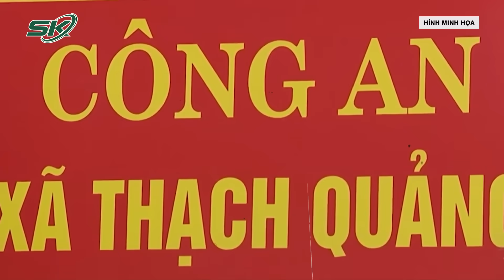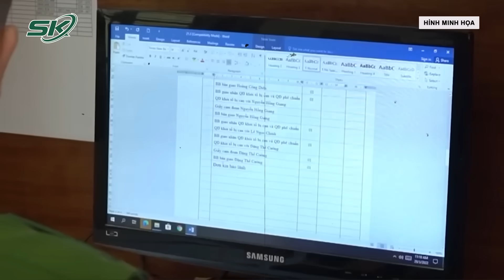Giải Mã Bí Ẩn Dưới Hầm Biogas Trong Trang Trại Chăn Nuôi,Hé Lộ Tội Ác Của Người Đàn Bà Máu Lạnh|SKĐS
SKĐS | Dù đã cận Tết Nhâm Dần nhưng gia đình chị Phạm Thị Tâm chìm trong sự lo lắng, bất an, bởi sự mất tích đột ngột của chị kể từ buổi chiều ngày 28/1/2022. Khi thông tin được báo đến cơ quan Công an, với quyết tâm cao độ phá án trước Tết để ổn định tình hình, trấn an dư luận nhân dân, lực lượng phá án tỉnh Thanh Hóa đã khẩn trương vào cuộc. Theo đó, Nguyễn Thị Vuông bị thúc giục trả nốt số tiền vay nợ trước đó, Vuông dùng gậy đánh chủ nợ là chị Tâm tử vong. Người phụ nữ này còn bỏ xác nạn nhân vào giỏ nhựa và ném xuống hầm biogas để phi tang.

Mời quý vị và các bạn xem thêm: Con Tin Kể Lại 50 Ngày Bị Hamas Bắt Giữ: Đếm Từng Ngày, Hầm Giống Mạng Nhện, Lính Canh Tử Tế | SKĐS